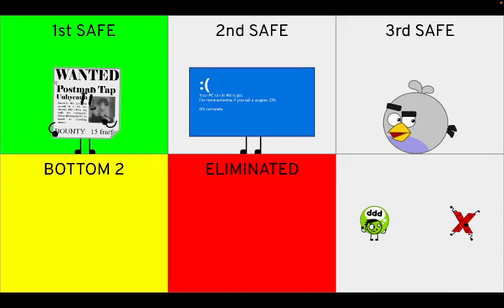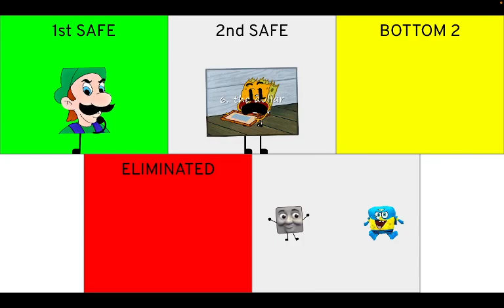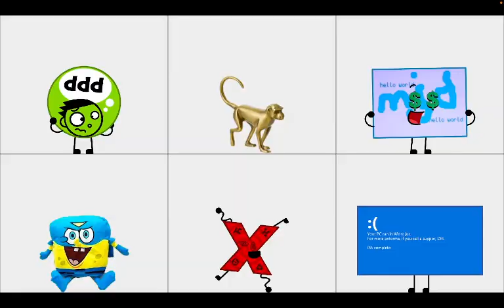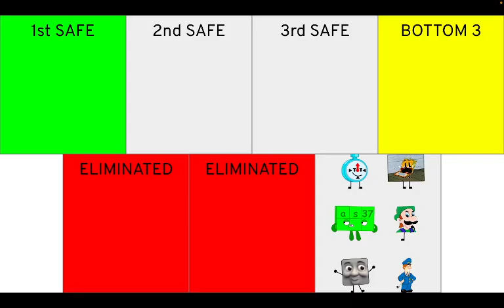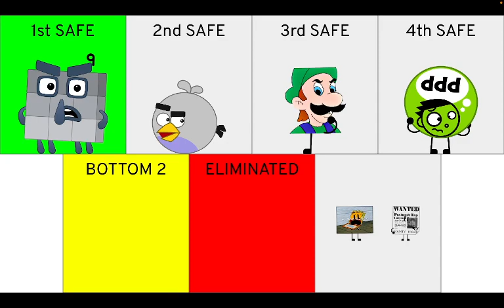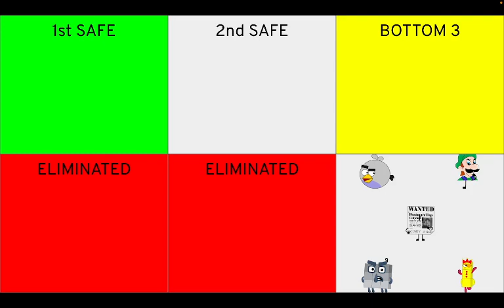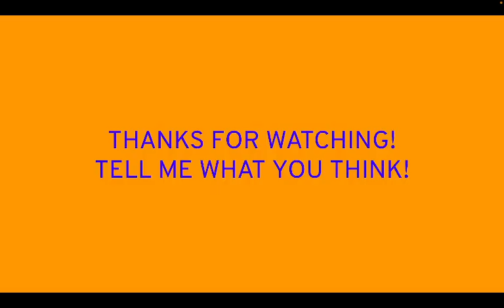The S#t Show S1 Elimination Order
So I decided to make an viewer voting elimination order for The S#t Show. tell me what you think!

Jussi Halme, Misha - Hyvät Herrat Theme Song - Rework (Bowling Alley Screens when you get a Strike)